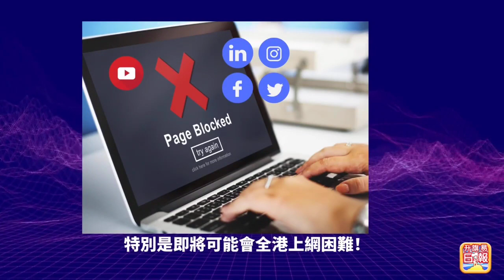10.14【新聞快訊】假難民濫用聲請 入境處4日遣返24人回原居地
10.14【新聞快訊】假難民濫用聲請 入境處4日遣返24人回原居地